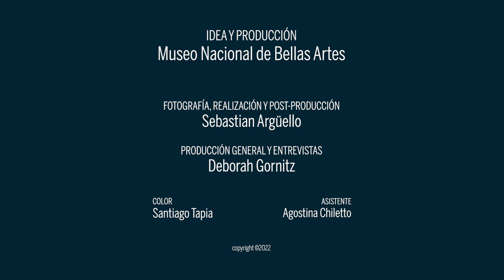Pensamiento de artista. Marta Minujín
El Museo Nacional de Bellas Artes presenta la segunda entrega de “Pensamiento de artista”, un ciclo original de once entrevistas audiovisuales a grandes referentes que han dejado su huella en la historia visual de nuestro país: Dalila Puzzovio, Luis Felipe Noé, Tulio de Sagastizábal, Leopoldo Maler, Pedro Roth, Elba Bairon, Diana Dowek, Elda Cerrato, Marta Minujín, David Lamelas y Fermín Eguía.
Esta serie de entrevistas se suma a la edición 2020 del ciclo, estrenada en el contexto de emergencia sanitaria global a causa de la pandemia, que tuvo a Julio Le Parc, Juan Carlos Distéfano, Norberto Gómez, Sara Facio, Marie Orensanz, César Paternosto, Eduardo Stupía, Delia Cancela, Manuela Rasjido y Roberto Jacoby como protagonistas.